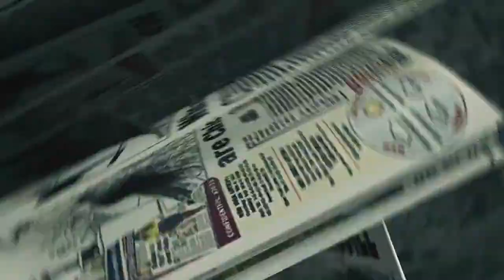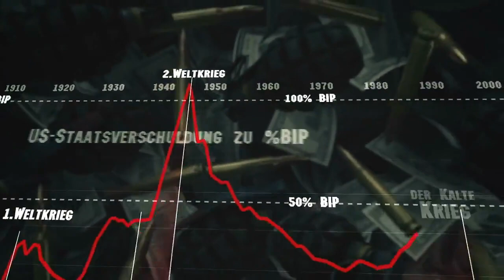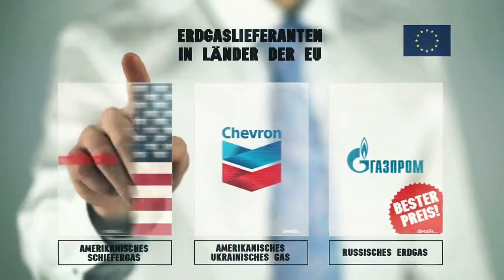Wozu braucht Amerika den Großen Krieg in Europa?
Unbedingt ansehen und weiterverbreiten! Dieses Video erklärt in wenigen Minuten einfach und für jedermann verständlich warum es für die Vereinigten Staaten von Amerika und den dahinter stehenden militärisch-industriellen Komplex so lohnend ist einen Krieg mit Russland in Europa anzuzetteln. Daraus ergeben sich viele erschreckende Parallelen zum Zweiten Weltkrieg. Was viele nicht wissen, bis Mitte 1941 gab es von Hitlers Regierung gut zwei Dutzend Friedensangebote an die Alliierten. Dennoch nahm man kein einziges dieser Angebote an, obwohl diese sogar die vollständige Wiederherstellung des polnischen Staates vorsahen und einen Großteil der 70 Millionen Opfer dieses Krieges hätte vermieden werden können. Aus welchem Grund? Die Antwort ist einfach: Geld!